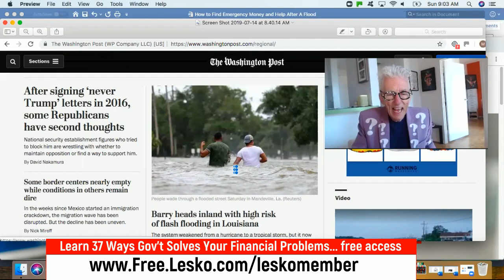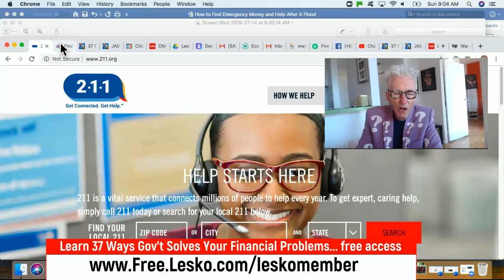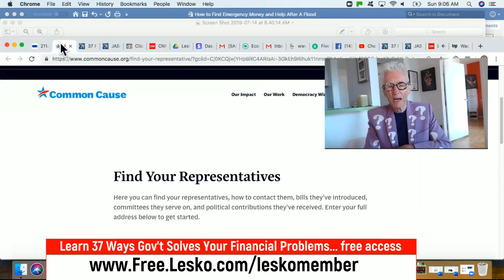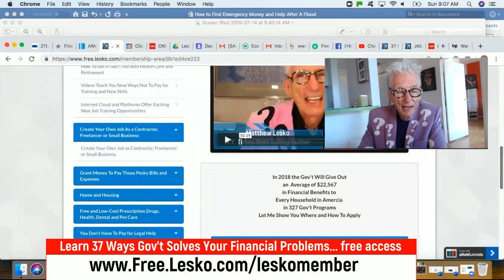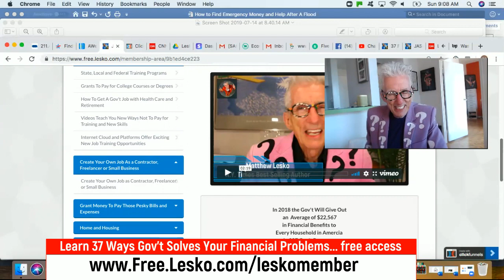Fast Gov't Grants To Solve Financial Emergencies, Floods, Hurricanes. etc.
Matthew Lesko